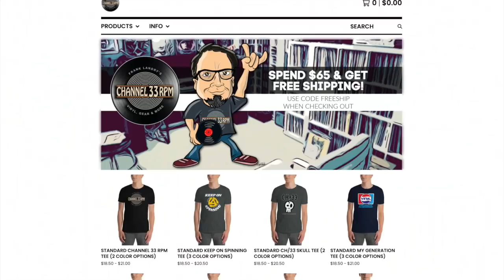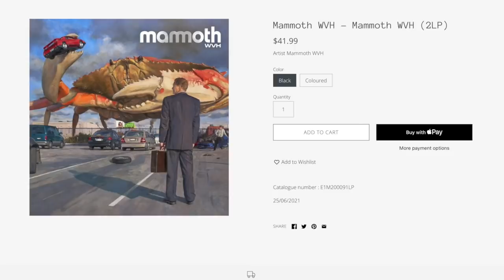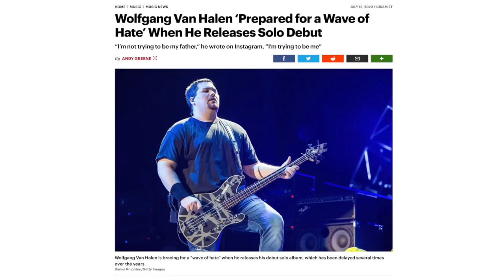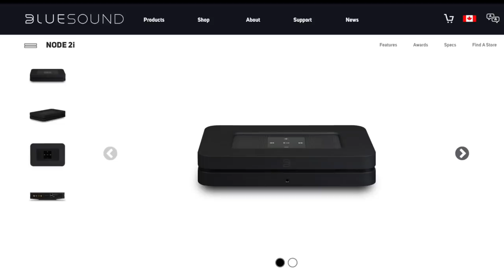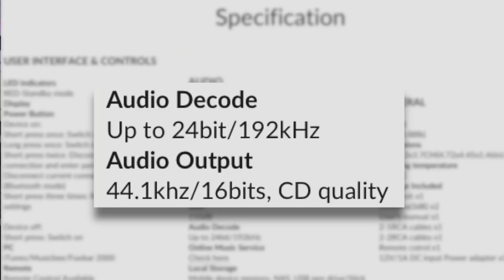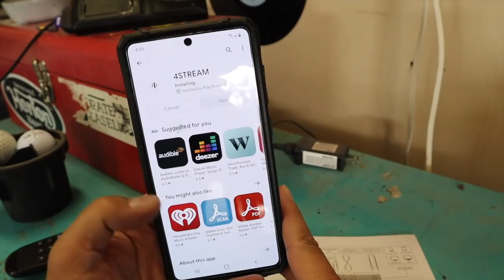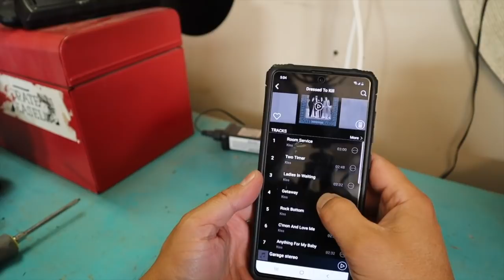A decent budget music streamer PLUS why the hate for Wolf VH? | ARYLIC A50 PRO+ REVIEW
In this episode I discuss the debut album from Mammoth WVH, and address all the ridiculous online hate directed toward Wolf Van Halen. Plus, I review the Arylic S50 PRO+ preamp and wifi music streamer (my wife Sheri helps me out with that one). It is a decent budget music streamer? Yes, I think so.

Frank Landry
Canada